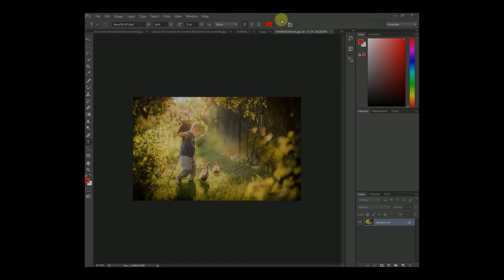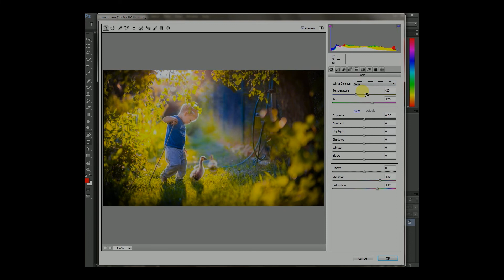how to dark outdoor color in photoshop/Mughal Clicks